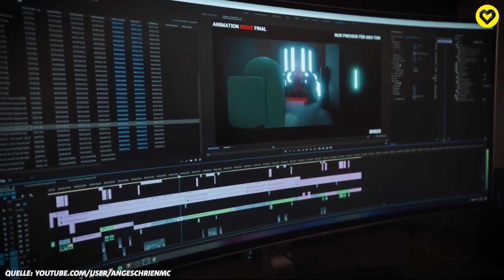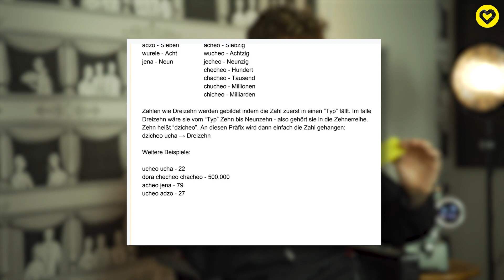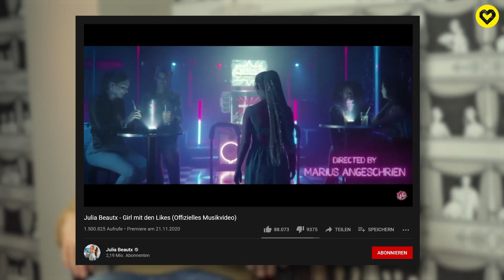Marius Angeschrien über 24h Laufen, Schlafmangel, YouTube-Hype und gescheiterte Projekte...| DASDING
Marius Angeschrien lässt sich schwer in eine Kategorie einordnen. Neben Musik, selbst entwickelten Apps, selbst produzierten Kurzfilmen und Musikvideos macht Marius auf seinem YouTube Kanal regelmäßig neue Selbstexperimente, in denen er teilweise auch an seine Grenzen stößt. Heute spielt Simon Will mit ihm eine Runde Doubletap rund um Themen wie seine selbst entwickelte Sprache, die Zukunft als Creator und Videoproduzent, die Zusammenarbeit mit Julien Bam und vieles mehr...

Hier kommst du zur Song-Tindern Playlist mit Stars wie Miami Yacine, Nura, Casper & Marteria, Bilderbuch und mehr:

Hier kommst du zur Scratched Playlist mit Stars wie Billie Eilish, Twenty One Pilots, Lena Meyer-Landrut und mehr:

♪ Podcast: "Endorphine für Delfine", überall wo es Podcasts gibt